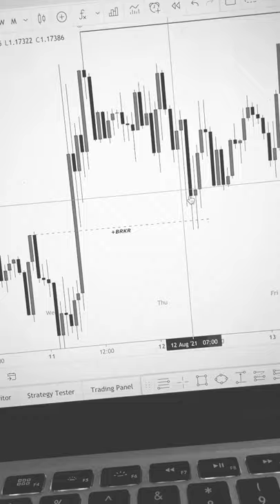What is an ICT Breaker Block?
ABOUT THE TRADER'S PLAYBOOK:
This is The Trader's Playbook and on this channel I show you my trading techniques through livestreams.

Whether your goal is to make extra income or quit your 9-5 and become a funded prop firm day trader, my technical analysis that I show you will help you trade forex, crypto, and stocks. I also do Live Day Trading during the week during London and New York sessions, so hop on to check out live trading in action.

We do not promote any particular type of trading style. Your development as a forex trader is your own and the job of this channel is to help you better recognize the markets from an institutional perspective so you can see how banks trade and how to trade like the banks.

If you are learning how to start trading forex you will will find my forex trading for beginners videos will help you get on the right start from day one! I hope to save you a ton of time and show you easy mistakes to avoid in trading Forex.

**RISK WARNING:**
The information on this YouTube Channel and the resources available are for educational and informational purposes only.​ Trading foreign currencies is risky. I am not a financial advisor and I am not giving financial advice. My trade ideas on my livestreams are my opinion only and I do not make claims that my trade ideas, strategies, or methods are flawless. Trade at your own risk. You can and you will probably lose money day trading. Make sure to do your proper due diligence before participating in the financial markets.